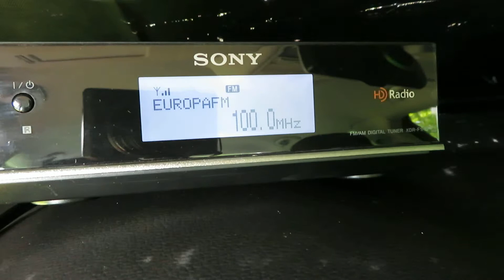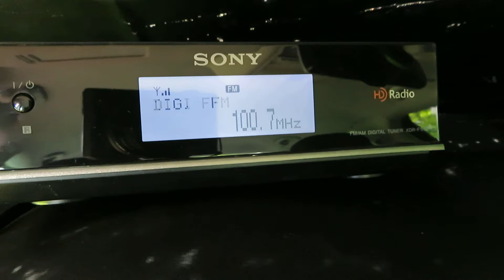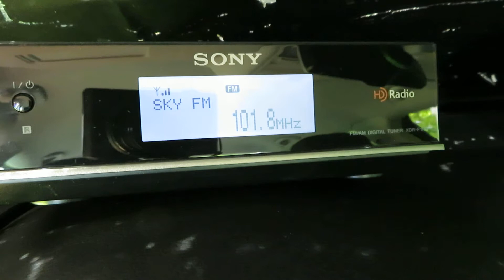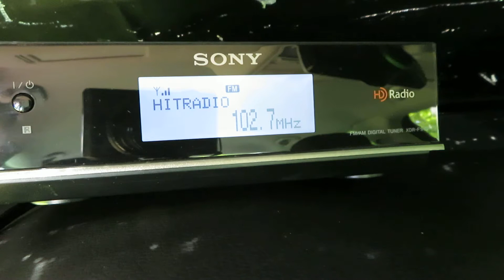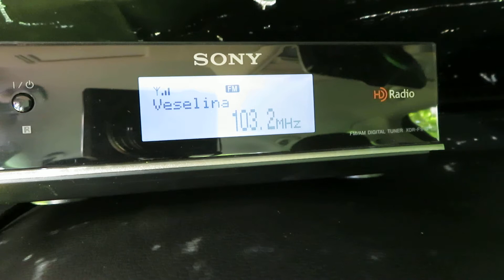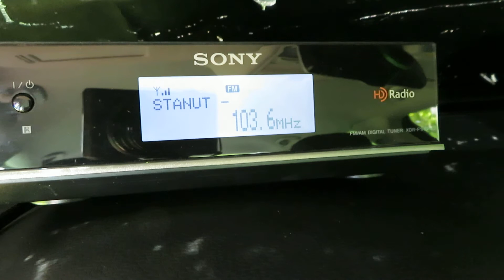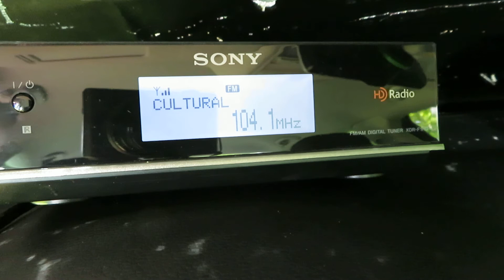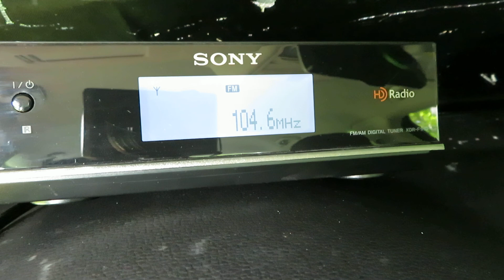FM DX - Full bandscan Parševica, NW Bulgaria 4/6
RX: Sony XDR-F1HD & Winegard HD6055P 8 elem. FM antenna
Horizontal & vertical polarization scan.

Received FM stations in this video in order of their appearance:

99,1 - Romania Actualitati, Dabuleni, S Romania/89 km
99,2 - Kiss FM, Cozia peak, S Romania/251 km
99,3 - BNR 2 Hristo Botev, Kjustendil-Viden, SW Bulgaria/103 km
99,5 - BNR 2 Hristo Botev, Petrohan, W Bulgaria/29 km
99,6 - Digi FM, Costila peak, S Romania/300 km
99,8 - BNR 1 Horizont, Orjahovo, N Bulgaria/124 km
100,0 - Europa FM, Balota, SW Romania/170 km
100,1 - BNR 1 Horizont, Elisejna, W Bulgaria/8 km
100,2 - Magic FM, Kozloduj, NW Bulgaria/74 km
100,2 - BNR 2 Hristo Botev, Pleven, N Bulgaria/99 km
100,4 - BNR 1 Horizont, Dolna Verenica, NW Bulgaria/43 km
100,7 - Digi FM, Novaci-Cerbu, S Romania/235 km
100,9 - BNR 1 Horizont, Botev peak, Central Bulgaria/126 km
101,0 - Romania Cultural, Feleac, Central Romania/397 km
101,1 - Romania Cultural, Plenita, S Romania/122 km
101,3 - Romania Cultural, Bucharest, SE Romania/254 km
101,4 - BNR 1 Horizont, Petrohan, W Bulgaria/29 km
101,5 - Timisoara, Parang, SW Romania/249 km
101,6 - Antena, Bor-Strelište, E Serbia/152 km
101,8 - Sky FM, Vidin, NW Bulgaria/105 km
101,8 - RTS Belgrade 202, Crveni čot, N Serbia/375 km
101,9 - Hit FM, Jastrebac, S Serbia/165 km
102,1 - BNR 1 Horizont, Kjustendil-Viden, SW Bulgaria/103 km
102,2 - Romania Actualitati, Costila peak, S Romania/300 km
102,3 - BNR 1 Horizont, Belogradčik, NW Bulgaria/82 km
102,5 - Romania Cultural, Cozia peak, S Romania/251 km
102,5 - Romania Actualitati, Resita-Semenic, SW Bulgaria/254 km
102,7 - Hit Radio, Tilva, E Serbia/148 km
102,9 - Oltenia, Craiova, S Romania/133 km
103,0 - BNR 1 Horizont, Sofia-Kopitoto, W Bulgaria/60 km
103,1 - ?Bor, Bor, E Serbia/150 km
103,1 - Trinitas, Dabuleni, S Romania/89 km
103,2 - Veselina, Vidin, NW Bulgaria/107 km
103,4 - Romania Actualitati, Cozia peak, S Romania/251 km
103,6 - Horion, Craiova, S Romania/133 km
103,7 - MR2 Petofi, Pecs-Misinateto, S Hungary/530 km
103,8 - TDI, Tilva, E Serbia/148 km
103,9 - BNR 3 REG Vidin, Petrohan, W Bulgaria/29 km
104,1 - Romania Cultural, Costila peak, S Romania/300 km
104,1 - Kiss FM, Parang, SW Romania/249 km
104,3 - Trinitas, Moldova Noua, SW Romania/218 km
104,5 - Europa FM, Craiova, S Romania/133 km
104,6 - Romania Actualitati, Giurgiu, SE Romania/220 km